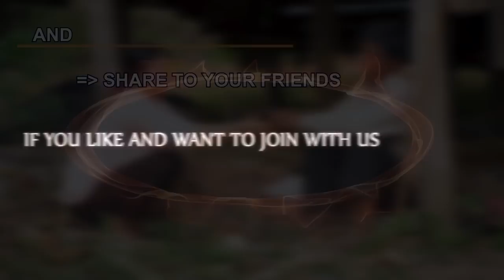Cooking Fish With Vegetable Jack-Fruit Recipe - Delicious Traditional Meal - Kitchen Foods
In this tantalizing episode of "Kitchen Foods," we dive into the heart of traditional cooking with a delightful recipe for Cooking Fish With Vegetable Jack-Fruit. This dish is not only a culinary masterpiece but also a celebration of flavors and textures that will transport you to the heart of our village kitchen.

We start by selecting the freshest catch of the day, ensuring that our fish is of the highest quality. Next, we carefully prepare our vegetables, including the star of the show - the jack-fruit. Known for its unique taste and versatility, the jack-fruit adds a delightful sweetness to our dish.

As we heat up our trusty cooking pot, the aromas of spices fill the air, signaling the start of a truly memorable meal. We add our marinated fish, allowing it to cook slowly and absorb all the wonderful flavors of the spices and vegetables.

The addition of the jack-fruit adds a delightful twist to this traditional recipe, elevating it to new heights of deliciousness. As the dish simmers gently, the flavors meld together, creating a symphony of taste that is sure to delight your taste buds.

Finally, we serve up our Cooking Fish With Vegetable Jack-Fruit Recipe, garnished with fresh herbs and a squeeze of lemon. The result is a dish that is not only visually stunning but also bursting with flavor.

Join us on this culinary journey as we explore the rich and diverse world of traditional cooking. Whether you're a seasoned chef or just starting in the kitchen, our Cooking Fish With Vegetable Jack-Fruit Recipe is sure to inspire and delight.

So come along and join us for this delicious traditional meal, as we share our love for cooking with you.